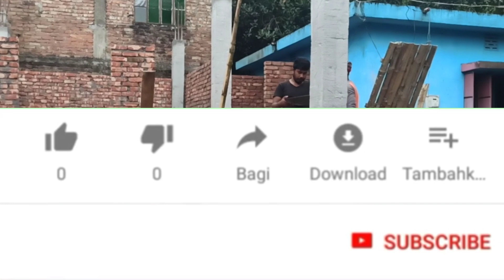এই সেই বিল্ডিং 12 লক্ষ টাকা খরচ দেখানো হয়েছিল এখন বর্তমানে কি হতে যাচ্ছে